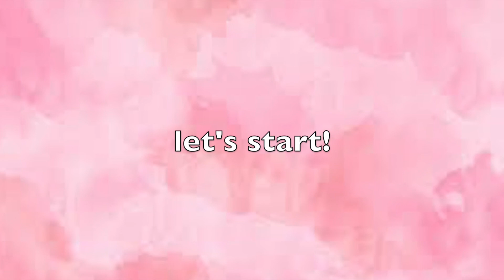Easy Pomegranate Juice | Pomegranate Milkshake | Anar Juice | How To Cut & Deseed Pomegranates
comment what i should make in my next video

ignore this:
how to make pomegranate juice
how to make pomegranate milkshake
how to make pomegranate shake
pomegranate juice
pomegranate milkshake
anar juice
anar ka juice
anar shake
anar milkshake
easy pomegranate juice
easy pomegranate milkshake
how to deseed a pomegranate
how to cut pomegranates
juice
milkshake
anar